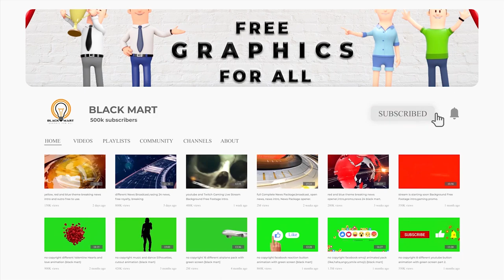2021 last 10 sec countdown free to use background video (black mart)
Make magical happy new year  video with Christmas memories in last minute style. Make surprise for your loves at eve of Christmas! Just use that video to make holidays a little bit happier. Also you can make great video for video displays in your mall or shop to make a visitors more happy!
Merry Christmas and Happy New Year all of you! Magical Countdown New Year Slideshow is a high quality, well organized video.